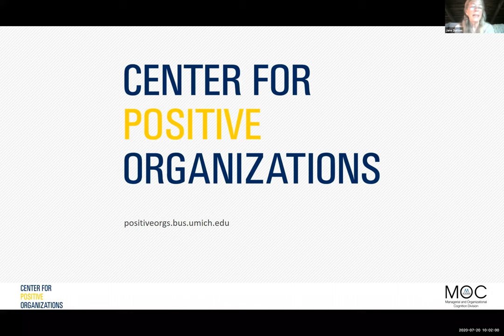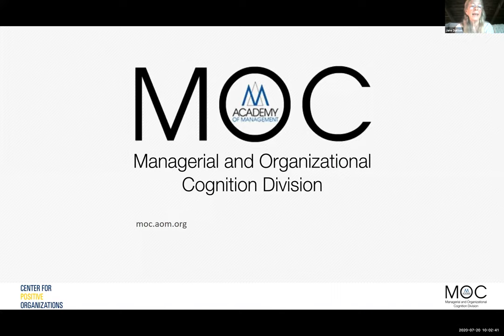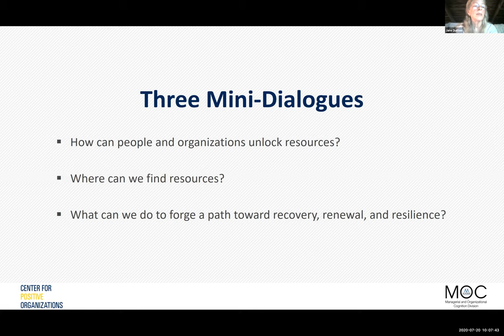Unlocking Resources for Recovery, Renewal, and Resilience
The global pandemic and the recent tragic killings of George Floyd, Breonna Taylor, Ahmaud Arbery, Rayshard Brooks, and countless other Black Americans have disrupted our lives and organizations at a local and global level. While the current situation can be frightening, saddening, angering, challenging, and depleting, there are also clear signs of the potential for positive change and growth. We are all being challenged to unlock critical human-based resources such as hope, trust, commitment, creativity, courage, energy, and more in these very trying times.

Join us for a conversation with thought leaders on how to intentionally build possibilities for unlocking these kinds of resources that are so essential to organizational recovery, renewal and resilience – even when financial and material resources are constrained. Learn about current research, what examples have taught us, and how we can think more creatively about unlocking resources today that will fuel the growth and development of the organizations and communities about which we care so deeply.

Curators:
Jane Dutton, University of Michigan
Brianna Barker Caza, University of North Carolina at Greensboro

Presenters:
Modupe Akinola, Columbia University
Barbara Fredrickson, University of North Carolina at Chapel Hill
Scott Sonenshein, Rice University
Jason Wilburn, Foerster Instruments
Lynn Perry Wooten, Simmons University
Monica Worline, University of Michigan